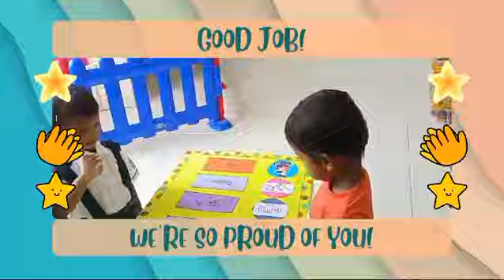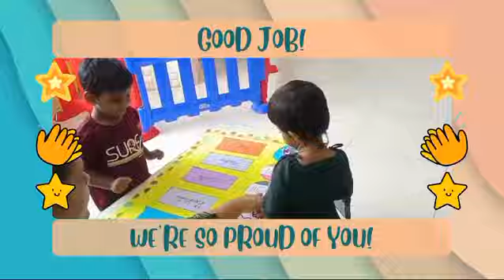Morning Greetings || EY1 Little Kiddie House || PIS Bachupally